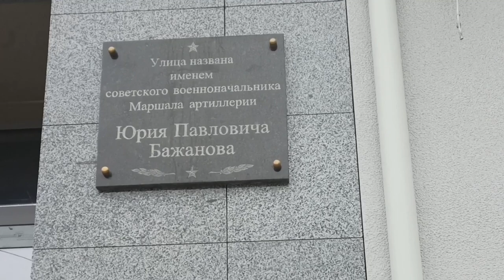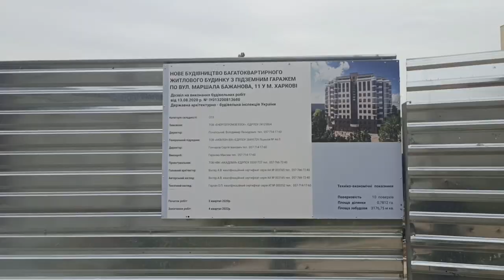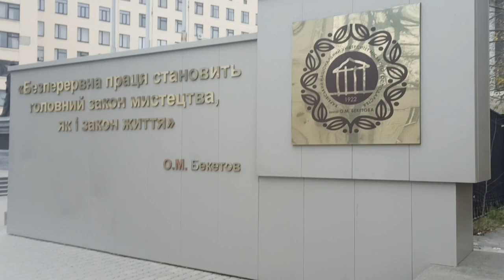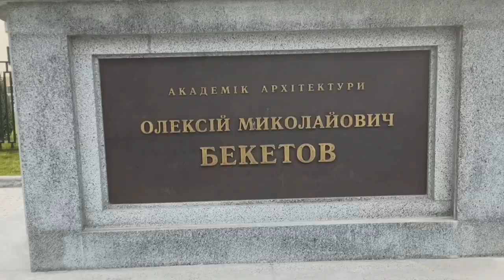Харьков, улица Черноглазовская ( Маршала Бажанова)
Улица Черноглазовская, ранее носила название Маршала Бажанова.
Расположена в Киевском административном районе (центр Харькова) и соединяет улицы Пушкинскую и Шевченко.Длина улицы около 600 метров.Тротуары и дорога асфальтированы. Улица имеет сильный уклон (спуск).